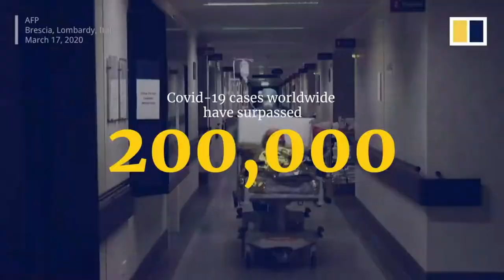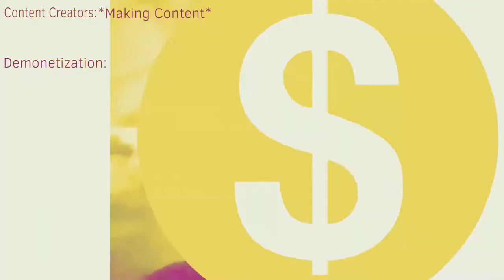2020 sucks. here's why(COVID-19 Update)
2020 sucks. so far its been pretty rough but I figured in these trying times I would talk too the viewers face 2 face or screen to face in this instance. I hope everyone is staying clean and remembering to give people their space they need :) I am in no way informed enough to give facts as only my own opinion